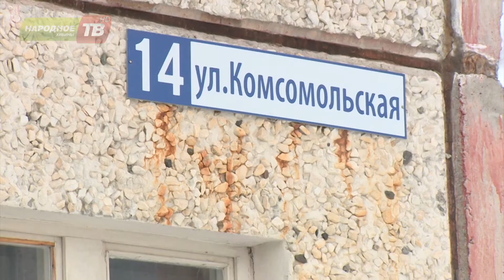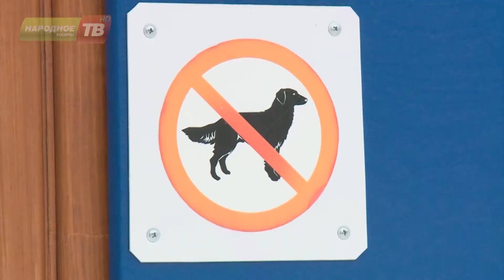Участник – не один человек, а целый дом!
Экологический конкурс от «Телесети» продолжается.  На этот раз участник – не один человек, а целый дом в микрорайоне Кукисвумчорр. Его жители руководствуются девизом: «Быть полезным дому - значит быть полезным обществу!»